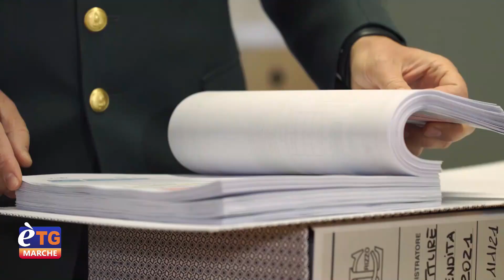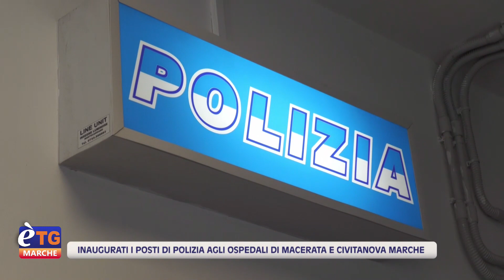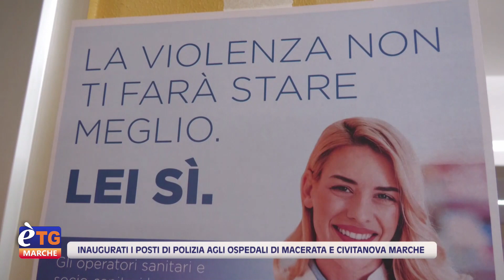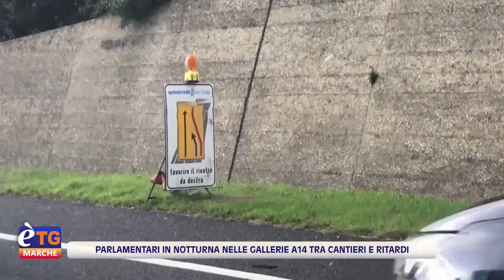E’tg Marche 13.20 25/03/2023